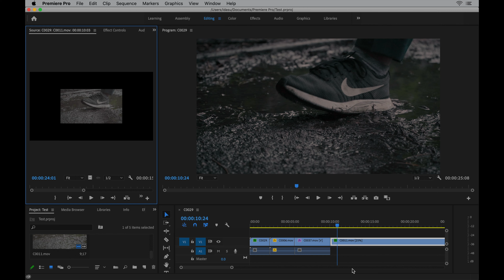Adobe Premiere Pro Export Settings - 60 Second Tutorial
In todays 60 second tutorial we look at the Adobe Premiere Pro Export Settings.

LINKS:

Get a FREE Book with Audible. Great place I learn new tricks FAST!
you're interested in what we use, this is our list of gear!)

CAMERA GEAR:
Main Studio Camera A6400
Studio B-Roll Camera Sony ZV1
Lewis camera of choice, the GH5

Rode Wireless Go (we use this for all studio pieces to camera)
Rode VideoMic Pro Plus - Perfect for run and go!

Studio Lighting Kit, love this, cheap too
Studio Ring light

My main computer
My iPad Pro
Samsung SSD - Super fast and works with Mac and iPad

iPad Pieces:
Mouse I use